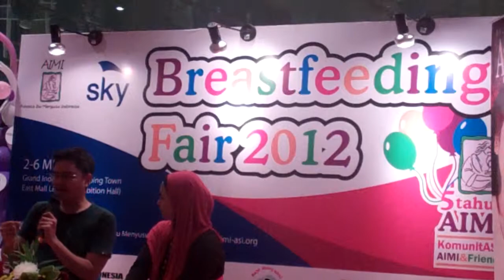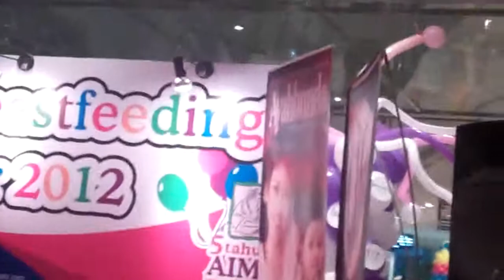Menyusui Menghemat Pengeluaran - Bagian 2/3 - Breastfeeding Fair 2012 AIMI-ASI